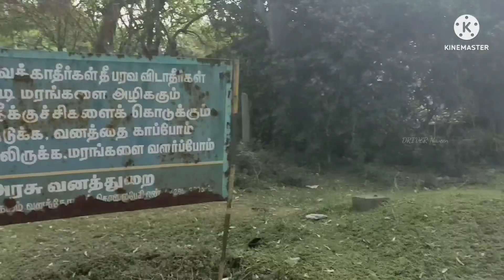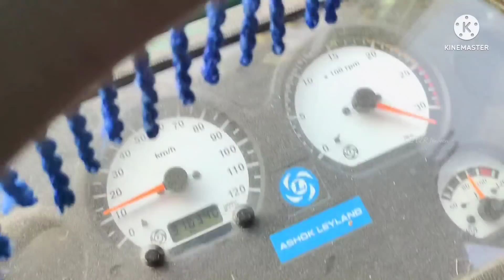Dhimbham hills truck locked not revese back | திம்பம் மலையில் வண்டி மாட்டி விட்டது...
வணக்கம் நண்பர்களே...

9.46k subscribers மிக்க நன்றி நண்பர்களே   உங்கள் ஆதரவே எனது அடுத்த காணோளி உருவாக்கும் வழிகாட்டி

DRIVER ADVENTURES TRUCK VLOG'S TRAVELLER TOUR'S ALL INDIA TOUR LORRY EXPERIENCE  HEAVY RIDER VIDEO'S

 ஒரு புதிய பயணம் மற்றும் அனுபவம் இன்னும் நிறைய வீடியோக்கள் பாருங்கள்

SUBSCRIBERS அனைத்து தோழர்களுக்கும் மிக்க மிக்க நன்றி அண்ணா தம்பி அக்கா தங்கை அனைவருக்கும் பெரிய நன்றிகள் 🙏என்றும் உங்கள் ஆதரவோடு விடியோ போடும் உங்களில் ஒருவன்

பாருங்கள் பகிருங்கள்

                       நன்றி உங்கள் DRIVER Naveen